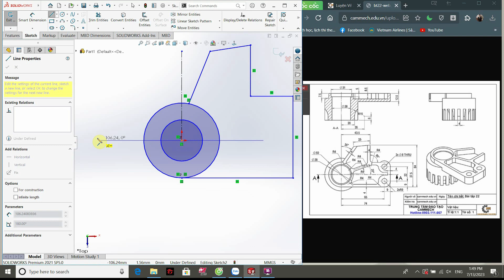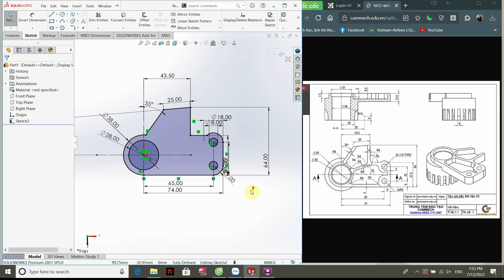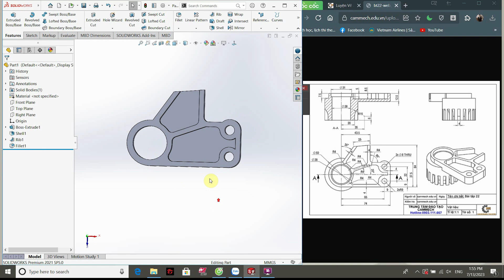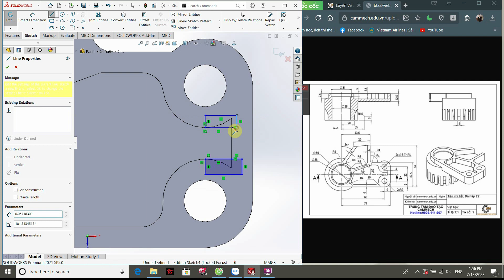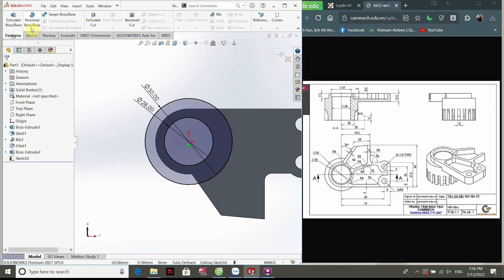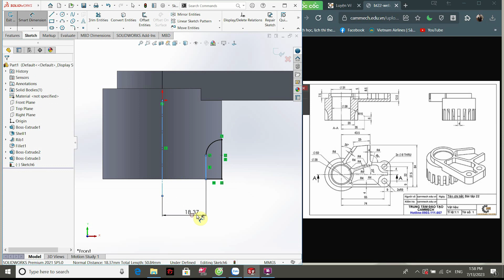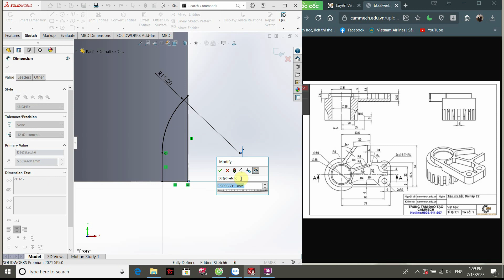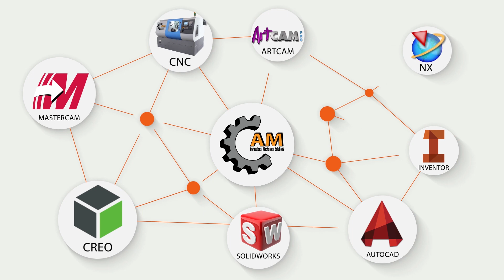Hướng Dẫn Vẽ Bài Tập SolidWorks 3D - Bài 22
Hướng dẫn vẽ 3D bài tập số 22 trên phần mềm Solidworks
Thực hiện: Học Viên Hoàng Văn Tính
Trung Tâm Đào Tạo Cad/Cam/CNC Cammech
Link bài tập:
📌CS1: 83 Đướng số 12, KDC Cityland, Phường 10, Quận Gò Vấp
📌CS2: 261 Lý Thường Kiệt, Phường 15, Quận 11